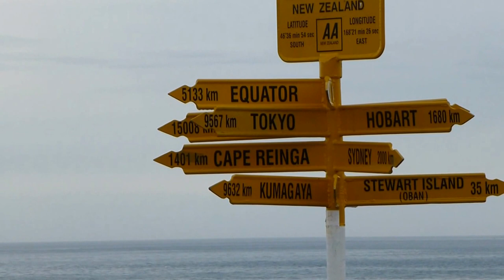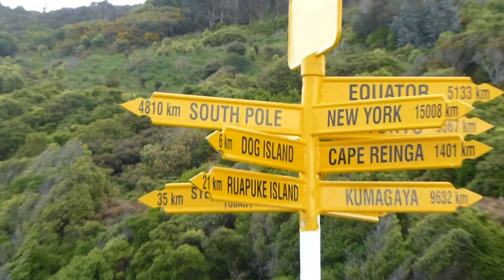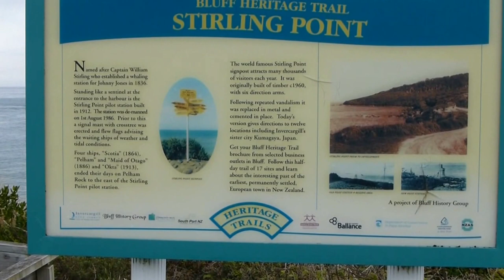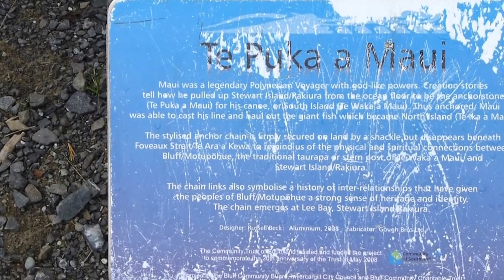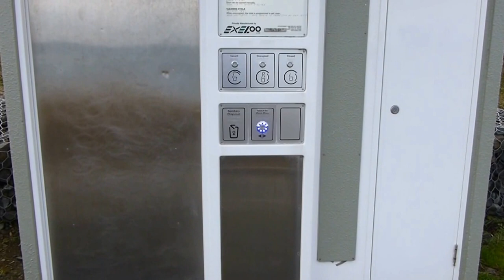Bluff Stirling Point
Gleich neben dem Wegweiser führt die große Ankerkette in die Meerenge der Foveaux Strait, um die Südinsel - Waka (das Kanu), auf Stewart Island - Punga (dem Anker) festzuhalten. Nördlich von Oban, in der Lee Bay, befindet sich das Gegenstück dazu.
Eine wunderbare Idee, die Geschichte der Maori darzustellen und gleichzeitig noch ein paar unvergessliche Erinnerungen für die Besucher zu schaffen.